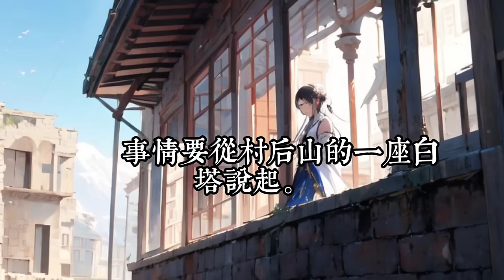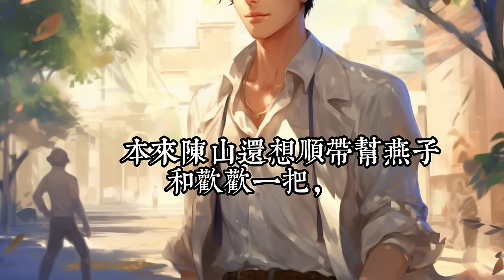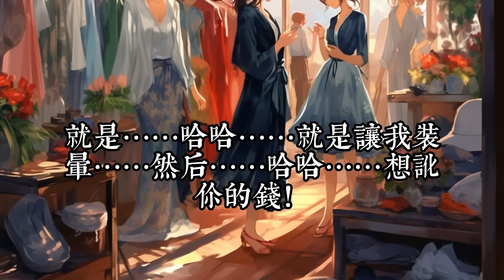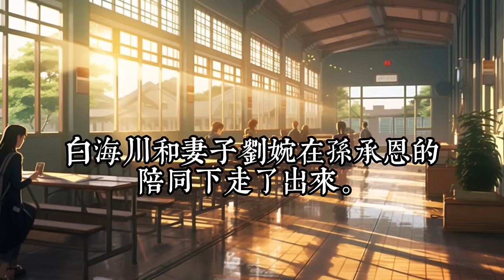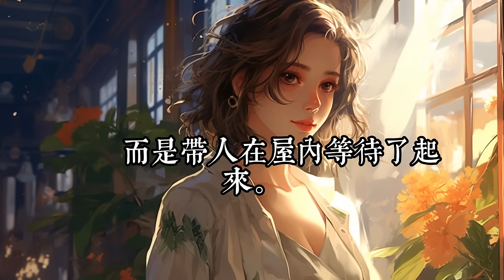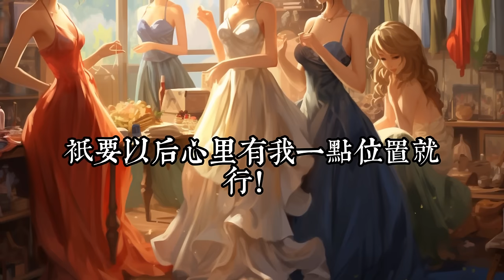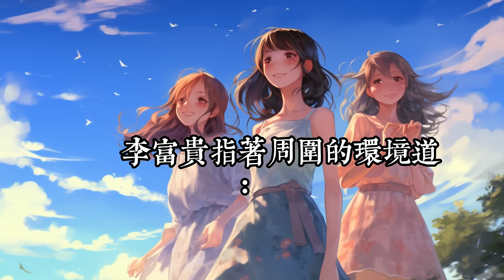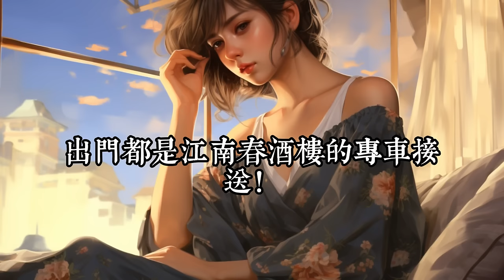《風流妙手小村醫》1 -50嫂子：“最近不舒服，晚上来我家一趟！” 姐姐：“什么时候给我针灸？” 霸道总裁：“答应好的药膏必须送我一份！” 柔弱美女：“你还需要丫鬟吗？